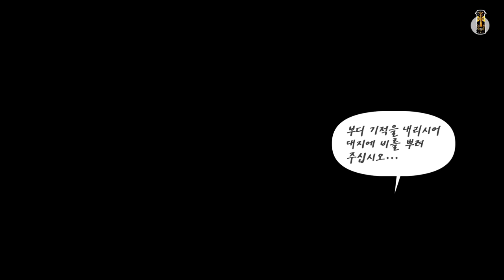[02] 비가 내리는 기적 - 파타퐁2 리마스터｜왓섭! GAME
★게임정보★
공식 홈페이지 :
출시: 2020년 01월 31일
개발자: JAPANStudio
장르: 음악 및 리듬
배급사: SIE
자막: 한국어 , 중국어(번체)

신비한 신세계에 불시착한 파타퐁들은, “신님”인 당신이 자신들을 안전하게 새롭고 위험한 모험으로 안내하리라 믿습니다. 당신의 신비한 전투 드럼의 비트는, 용감한 부족이 새로운 땅을 탐험하며 위험한 라이벌 부족과 신비하고 강력한 파타퐁 영웅과 조우하고, 파타퐁의 구전으로 내려오는 고대의 땅 파타폴리스의 폐허를 발견하는 것을 도울 것입니다.